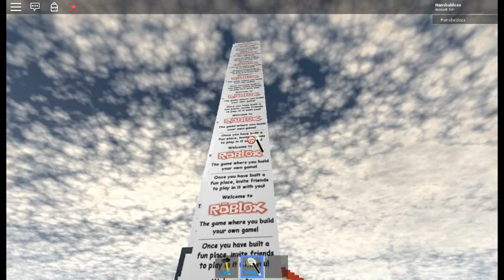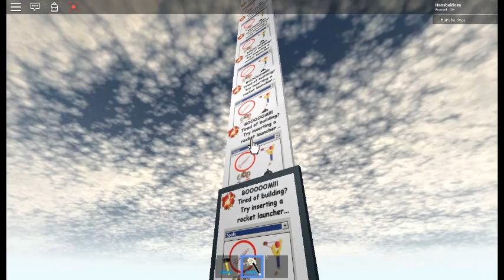ROBLOX CLASSIC PLACE [LINK IN DESC]